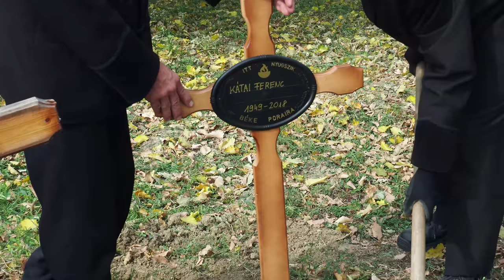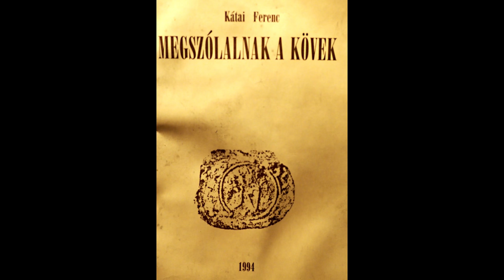Kátai Ferenc 1949-2018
Temetési szertartás. A megemlékezés, utolsó búcsú, de emléke megmaradt.